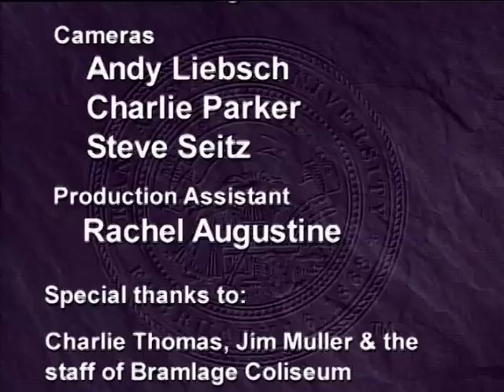Landon Lecture: President George W. Bush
President George W. Bush presents at Kansas State University as part of the Landon Lecture Series on Public Issues, Jan. 23, 2006.